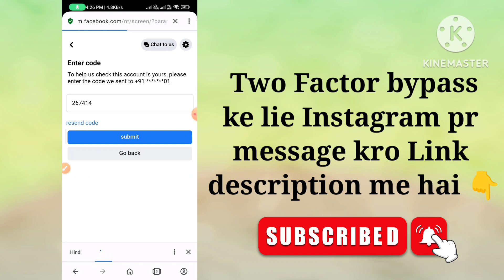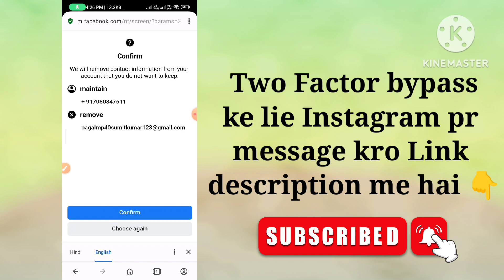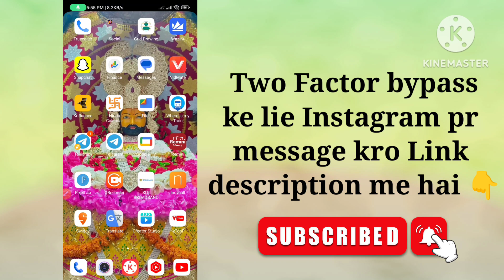Two step authentication facebook lost phone| Facebook login code problem| two factor authentication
How to Bypass Two Factor Authentication 2FA Problem on Facebook 2023 Locked Out of Facebook

how to login fb showing go to your authentication app

bypass two-factor authentication facebook 2023 facebook kaise login karen

how to login go to your authentication app facebook problem solve hindi

I have my Facebook password so requesting the otp from Facebook wont work because it is not what I need. It is the security code I am needing to recieve from the Google Authentication App. I cannot get it because that info was never backed up and is now lost. Two-factor authentication is turned on in my Facebook security settings, but I cannot get logged in to Facebook to turn off.

Enter the 6-digit code for this account from the two-factor authentication app you set up such as Mobile or Google Authenticator Facebook
Go to your authentication app

 Solve Questions :

facebook login code two step authentication problem

facebook login code required problem 2023

facebook login code text not received lost phone

facebook two factor authentication lost phone number 2023

facebook login code required authentication app problem

facebook login approval code not received facebook login approval code not received facebook login code kaise pata kare

facebook login code not received two factor authentication step

facebook two factor authentication problem

how to bypass go to your authentication app and enter it to log in step

how to login facebook without authentication app direct app

how to fix This code doesn't work Check it's correct or try a new one facebook login

how to recover facebook account two step verification
facebook account recovery
recovery fb account two step verification